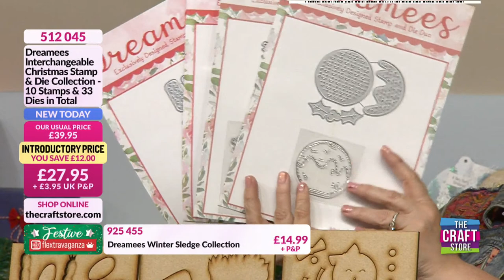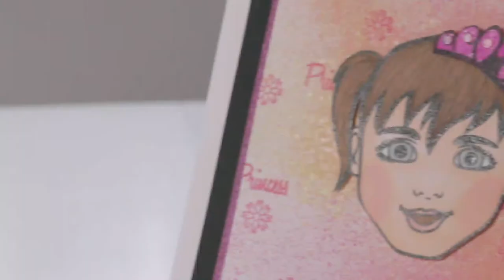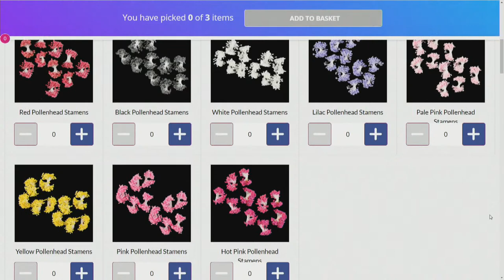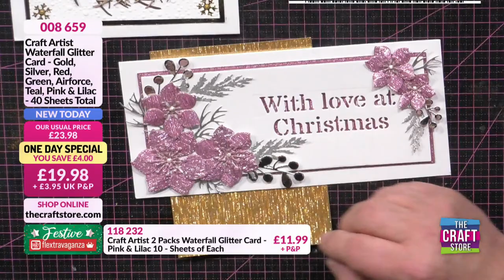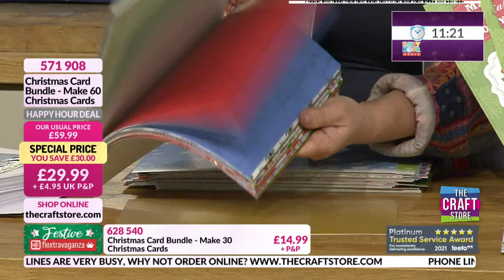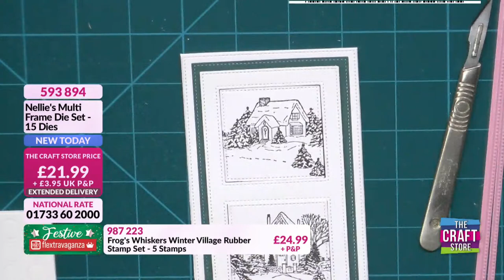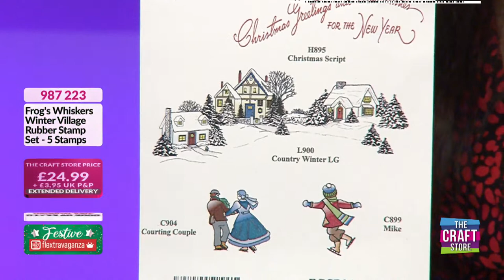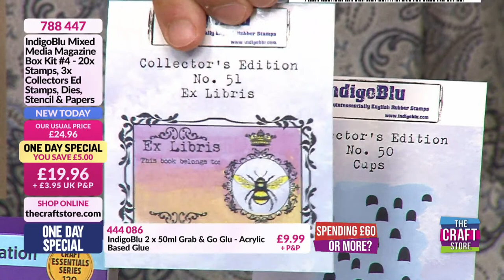The Craft Store UK Live on YouTube!